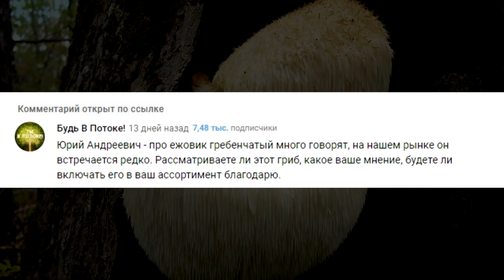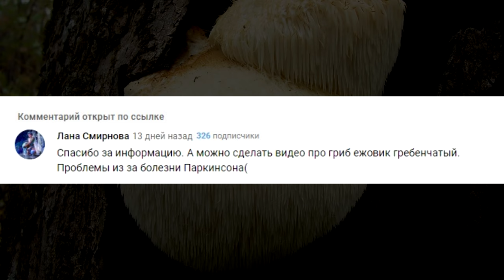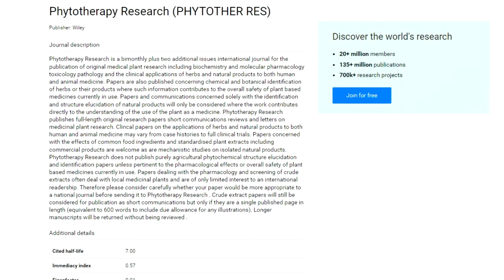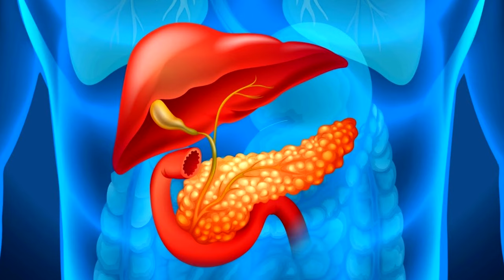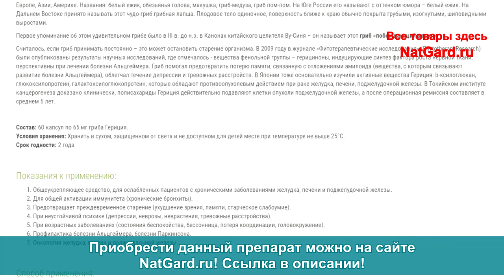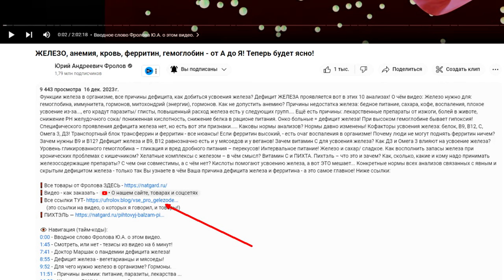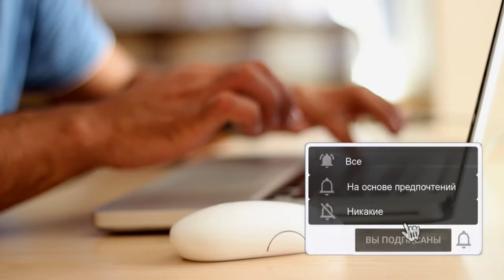Гериций/ ежовик гребенчатый: укрепляет память и нервы, защищает от деменции, альцгеймера, паркинсона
Целебный гриб Гериций, он же Ежовик гребенчатый: восстанавливает память, нервы, укрепляет ум, защищает от слабоумия, останавливает старение! Где он растет и как его применять? Где купить препараты из дикорастущего гриба? Ниже даны важные ссылки:
     (там ссылки, о которых я говорил в этом видео!)

👁️ Навигация (тайм-коды):
0:00 Особые свойства Гериция.
2:02 Почему этот гриб уникальный?
3:45 Научные исследования.
7:17 Способ применению ежовика.
8:33 Как купить и получить?